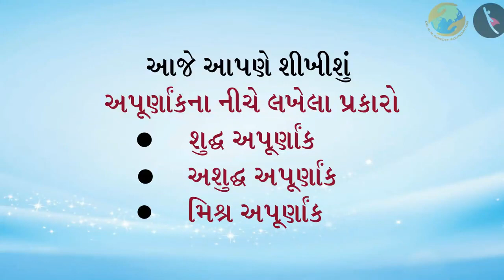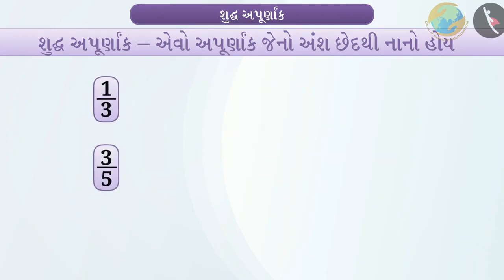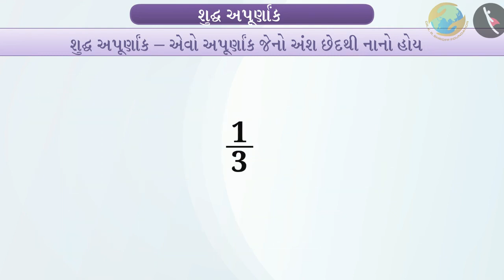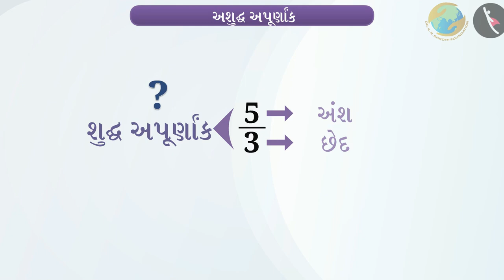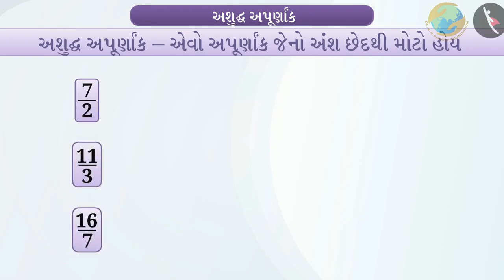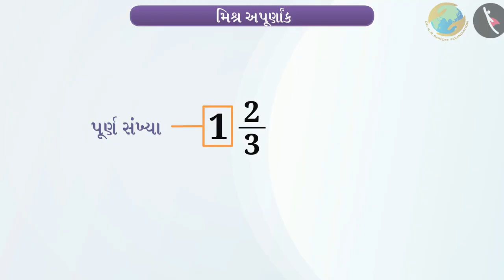શુદ્ધ, અશુદ્ધ અને મિશ્ર અપૂર્ણાંક | ભાગ ૧/૩ | Proper, Improper, Mixed